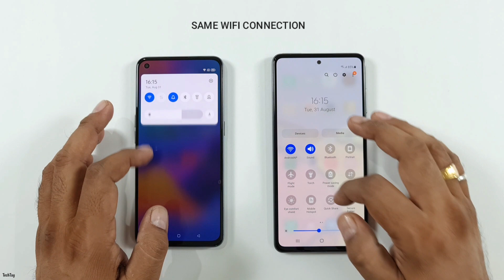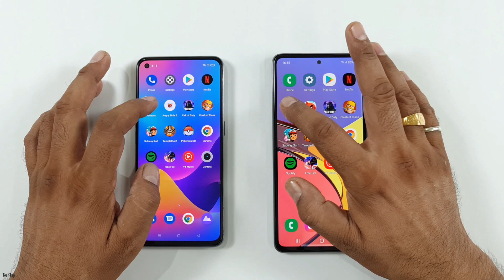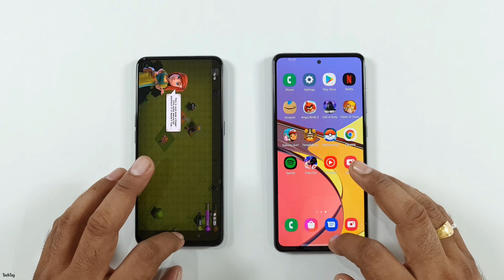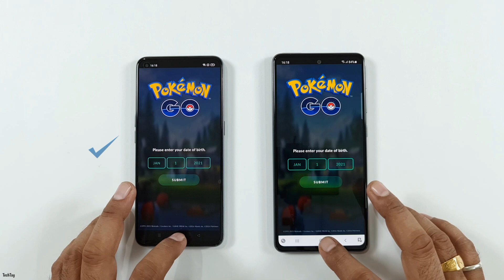Realme GT Master vs Samsung A72 Speed Test & Camera Comparison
Realme GT Master Edition vs Samsung A72 Speed Test & Camera Comparison...